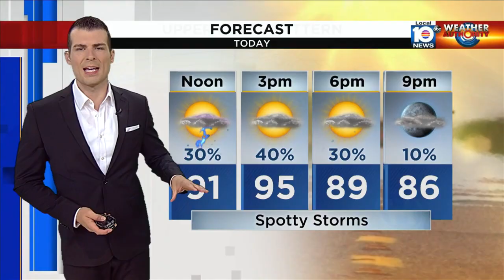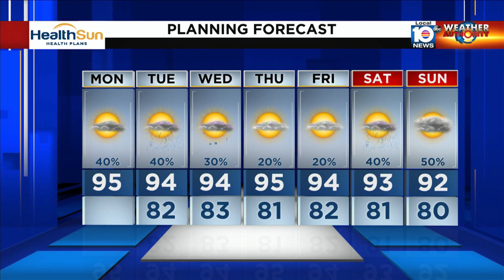Local 10 News Weather Brief: 08/07/2023 Morning Edition